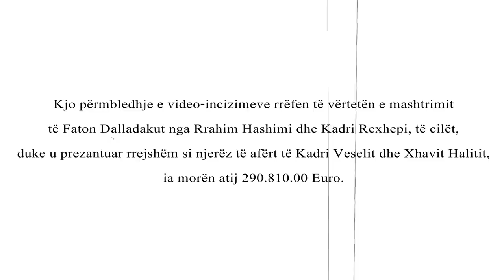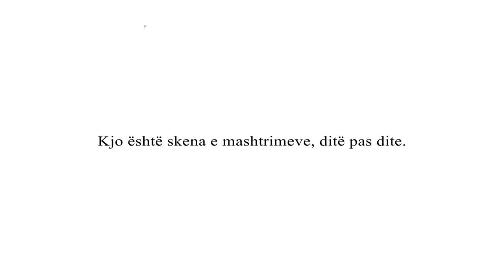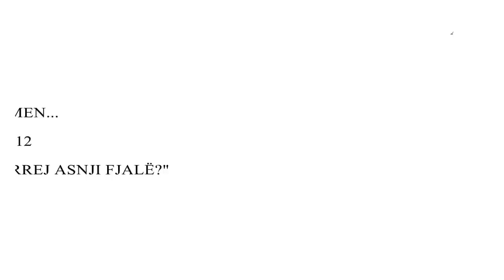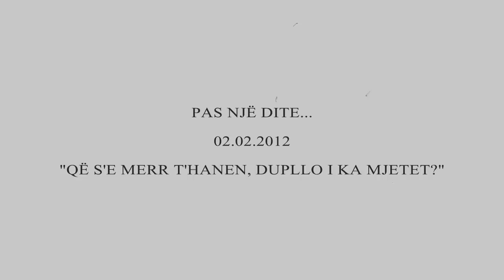Ekskluzive: VIDEO që tregon mashtrimet spektakulare të Rrahim Hashimit dhe Kadri Rexhepit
Ekskluzive: VIDEO që tregon mashtrimet spektakulare të Rrahim Hashimit dhe Kadri Rexhepit - Indeksonline